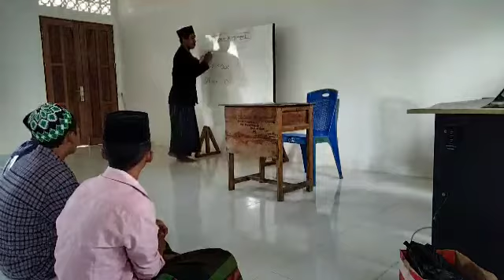Microteaching - Tema 2 Sub tema 1 Pembelajaran - Rillo Pambudi (D0119092)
nama : RILLO PAMBUDI
NIM : d0119092
MATAKULIAH : PBSI
KELAS : D ( PESANTREN)